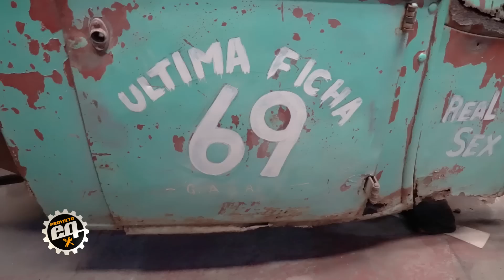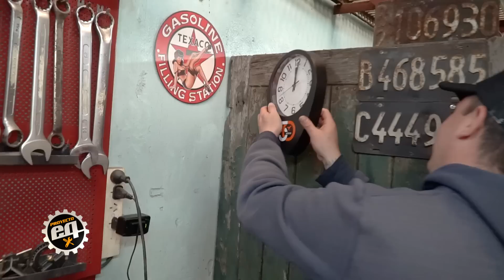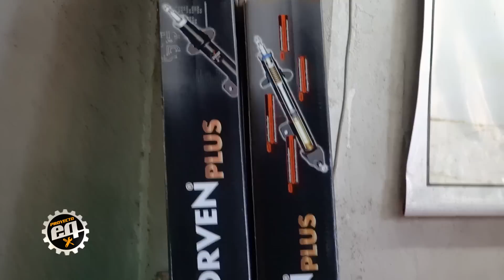Colocamos los amortiguadores traseros #15 Temporada 3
En este capítulo Renzo y Walter colocan los amortiguadores traseros del Ford Hotrod 30/31 5w.
Además preparan el auto y toman las medidas para cortar el techo.

Repeticiones:
Sábado 00:30 / 12:30 y 20:30hs
Domingo 19hs
Proyecto EQ